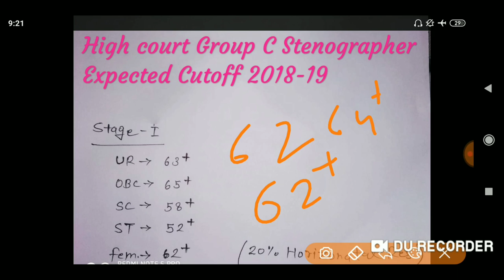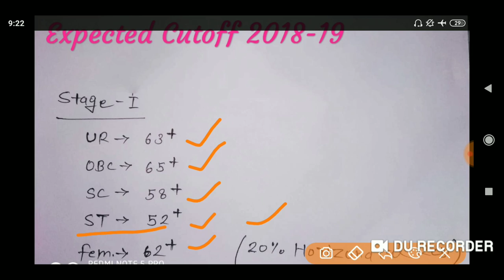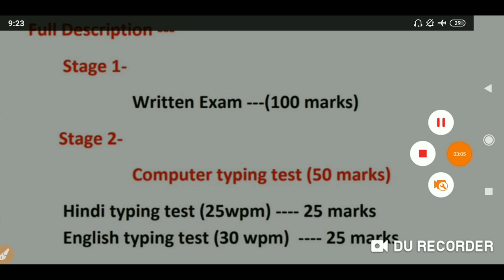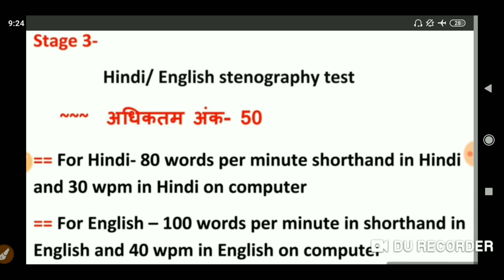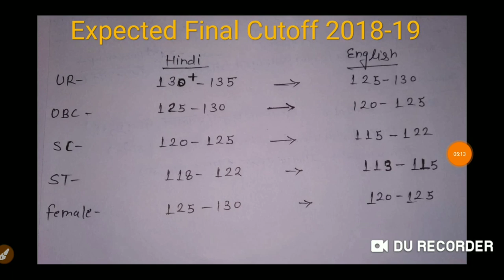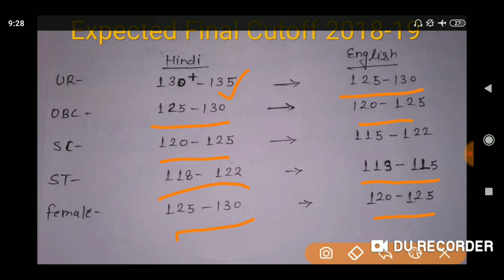Allahabad High Court Stenographer Final Cutoff 2019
Allahabad High court Stenographer Final Cutoff 2018-19.
hello friends in this video we discussed the most expected final cutoff of Allahabad High Court stenographer 2018-19 so please for best analysis thank you so much